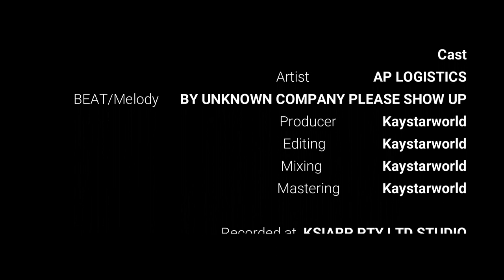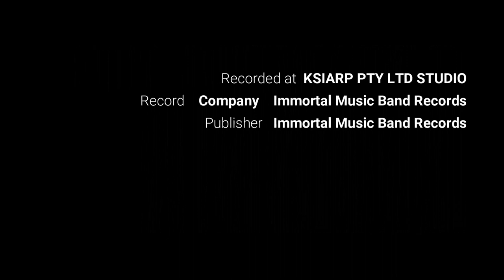Ap Logistics 325i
Musician rapper